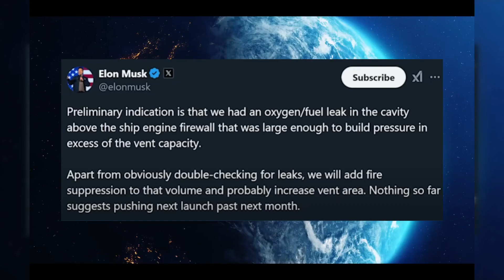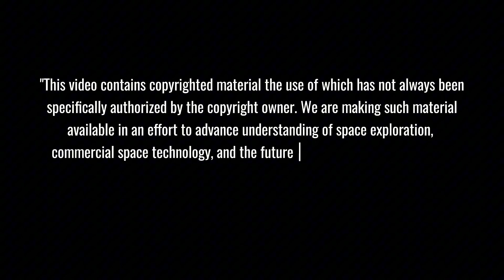SpaceX Just REVEALED: Massive Flight 8 Upgrades After Flight 7 Issues... Here's Why!